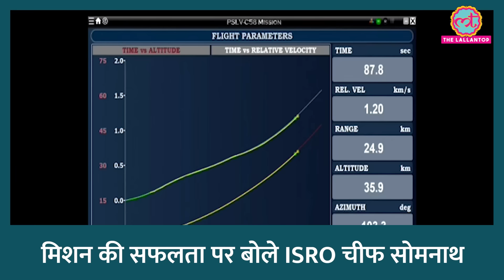ISRO XPoSat Mission: Black Hole की स्टडी के लिए भेजा मिशन, दुनिया का दूसरा देश बना भारत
ISRO launches X-Ray Polarimeter Satellite, it will be able to study rapid change about black hole. With that, India becomes second nation only next to US's NASA to lauch such kind of mission.

Edited By: Jatin